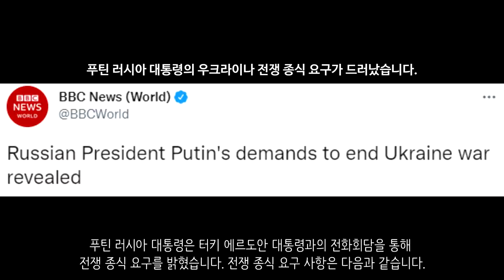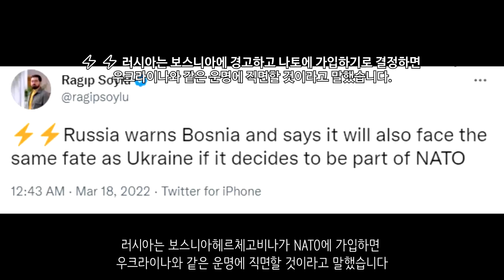[속보] 우크라이나 전쟁_푸틴, 전쟁 종전에 체면치레 요구_우크라이나 긴급속보79_[센서 스튜디오]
키이우 지역에서 러시아군의 진격을 저지하기 위해 한 우크라이나군이 참호안에 숨어 기관총 세례를 퍼붓고 있습니다. 이 기관총 사수는 팔에 부상을 입었음에도 불구하고 계속해서 방아쇠를 당겼습니다.- 우크라이나 현지 제보(텔레그렘)

키이우 지역입니다. 키이우 곳곳에서 포격의 모습이 보이고 있습니다. - 우크라이나 현지 제보(텔레그렘)

키이우의 주거지역에 대한 포격이 확인되었습니다. 우크라이나 소방대가 급파되었으나 아직까지는 인명피해와 재산피해가 확인되지 않고 있습니다. - 우크라이나 현지 제보(텔레그렘)

하르키우 지역입니다. 러시아군의 포격으로 인해 짙은 연기가 나고 있습니다. - 우크라이나 현지 제보(텔레그렘)

자포리자 지역입니다. 이렇듯 우크라이나내에서 약탈, 절도 행위를 한 사람은 전봇대에 묶어둔다고 합니다. - 우크라이나 현지 제보(텔레그렘)

미콜라이우 지역에서 러시아의 2S19 무스타-S가 우크라이나군에 의해 노획되었습니다. 탄약도 그대로 있다고 합니다.- 우크라이나 현지 제보(텔레그렘)

러시아군은 미콜라이우 보즈네센스크에 있는 탄약고를 공격했습니다. - 우크라이나 현지 제보(텔레그렘)

보즈네센스크에서 계속 진군하던 러시아군이 우크라이나군에게 완전 격파되었습니다. - 자유유럽방송

리비우 지역에서 러시아군의 대공습이 있었습니다. 이로 인하여 리비우의 항공기 정비 공장이 미사일로 타격을 받게 되었습니다. 현재까지는 인명피해는 보고되지 않았으며 리비우 소방대가 현장을 수습중에 있다고 합니다 - 더 썬

최근 러시아군은 헬기를 통해 보급대를 호위하는 모습을 자주 보여주고 있습니다.  - 우크라이나 현지 제보(텔레그렘)

우크라이나의 Tochka-U 로켓의 발사 모습입니다.  - 우크라이나 현지 제보(텔레그렘)

외국 의용대의 모습입니다. 이들은 포격을 받고 황급히 자리를 피하고 있습니다 - 우크라이나 현지 제보(텔레그렘)

러시아 국방부는 드론 공격을 통해 우크라이나 국군의 정비고와 탄약창을 파괴하는데 성공한 영상을 업로드했습니다.  - 우크라이나 현지 제보(텔레그렘)

제28여단 5예비대대는 대전차화기를 통해 러시아 장갑차를 파괴하는데 성공했습니다. - 우크라이나 현지 제보(텔레그렘)

조지아의 남오세티야입니다. 남오세티야의 의용군들이 러시아군으로 합류했습니다. 전쟁이 점차 확전되는 상황입니다.- 우크라이나 현지 제보(텔레그렘)

러시아 국방부는 하르키우 지역 인근 마을에 주민들에게 약 100톤의 인도적 지원을 했다고 밝혔습니다. - 우크라이나 현지 제보(텔레그렘)

우크라이나 특수부대는 후방으로 투입이 되었습니다. 이들은 NLAW를 통해 적들의 장갑차를 파괴하는데 성공시켰습니다. - 우크라이나 현지 제보(텔레그렘)

푸틴 러시아 대통령은 터키 에르도안 대통령과의 전화회담을 통해 전쟁 종식 요구를 밝혔습니다. 전쟁 종식 요구 사항은 다음과 같습니다. 우크라이나의 나토 가입 금지, 러시아어 보존등과 같은 푸틴 러시아 대통령의 체면치레였고. 다른 하나는 돈바스와 크림반도처럼 영토 보존 관련이라고 합니다.  - BBC

폴란드 국경 경비대는 우크라이나에서 200만명 이상의 난민이 폴란드에 입국했다고 밝혔습니다 - 텔레그래프

영국은 러시아의 국영 방송 채널인 RT의 라이센스를 취소시켰습니다. - AFP

중국은 우크라이나 사태 관련해서 미국의 협박을 받아들이지 않을 것이라 밝히면서 강경 입장을 표명했습니다. - 뉴시스

러시아 라브로프 외무부 장관은 우크라이나에 무기를 공급하는 모든 운송업자와 나라가 군사 목표물이라고 말했습니다 - NEXTA

우크라이나에 입국한 한국인 의용군은 총 9명인 것으로 확인되었습니다. 이는 이근 대위도 포함되어 있으며, 현재 우크라이나내에 있다고 밝혔습니다 - 뉴시스

젤렌스키 우크라이나 대통령은 22일날 일본 의회에서 연설을 한다고 합니다. 원래는 스크린이 없어서 화상연설을 못했는데 스크린 설치가 완료된듯 합니다. - 후지 뉴스

러시아는 보스니아헤르체고비나가 NATO에 가입하면 우크라이나와 같은 운명에 직면할 것이라고 말했습니다 - 라집 소일루 기자